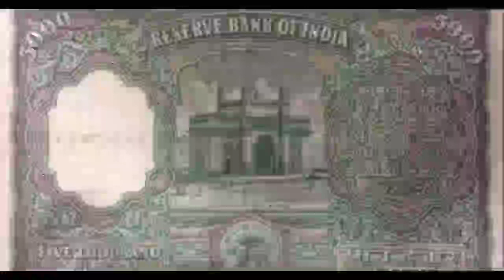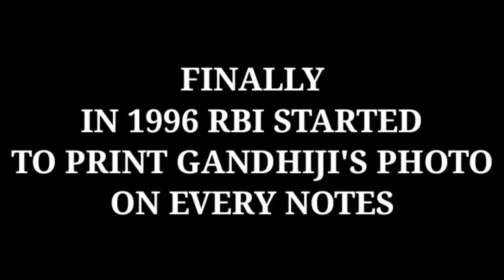WHY ONLY GANDHI'S PHOTO ON INDIAN NOTES?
WHY GANDHI ON INDIAN NOTES?